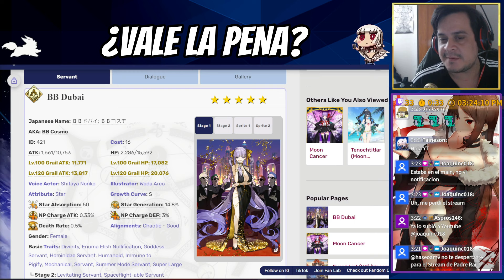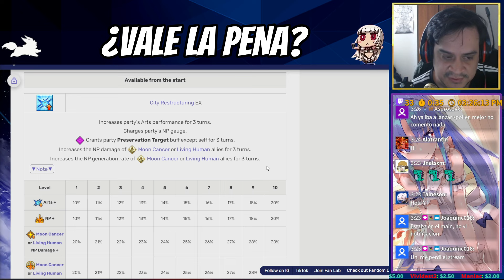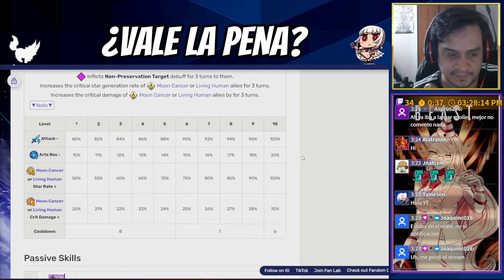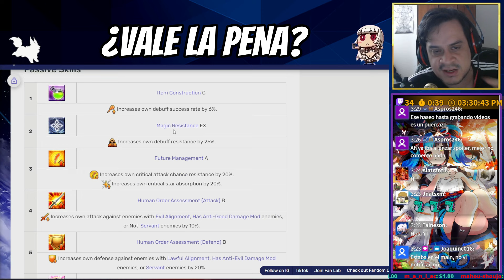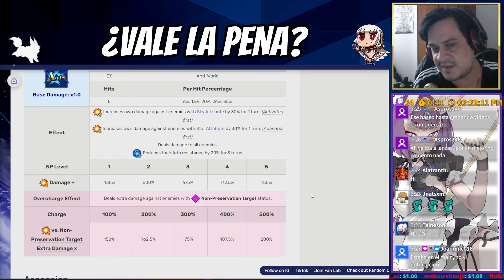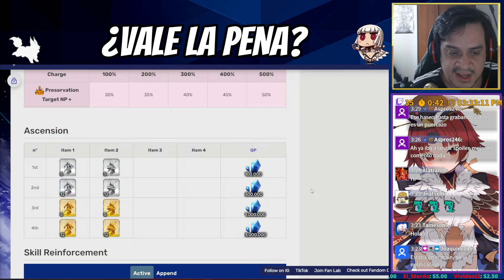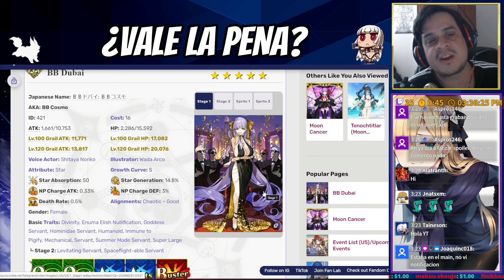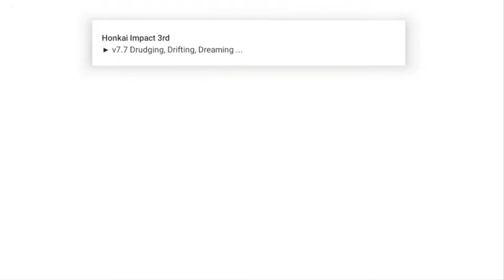¡¡TODOS ORBITAMOS POR SU PRESENCIA!! BB DUBAI - Análisis de personaje | FGO JP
▶️Otros Videos
→youtu.be/pX9Ez2VWHy0

¡Muchas gracias por mirar! ¡Nos vemos en el próximo vídeo!